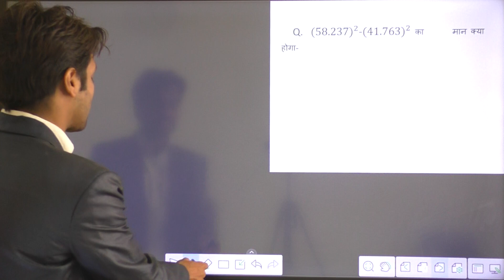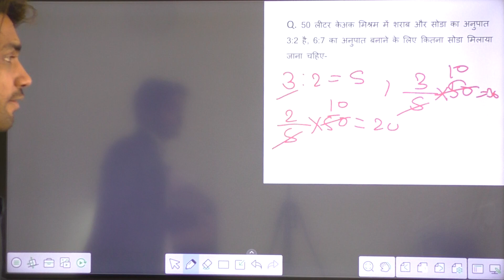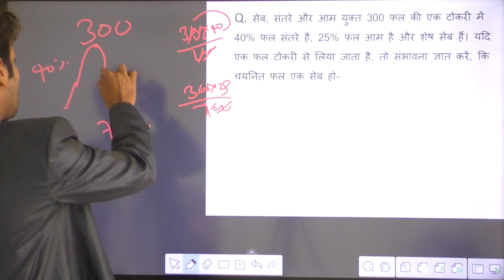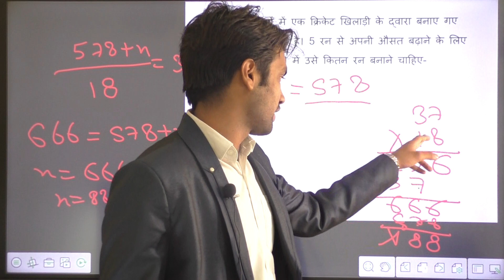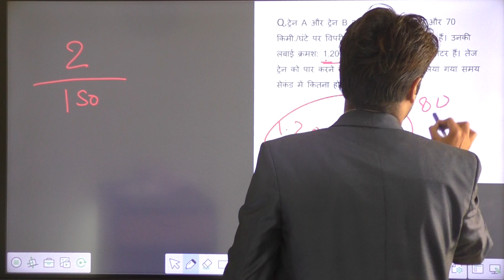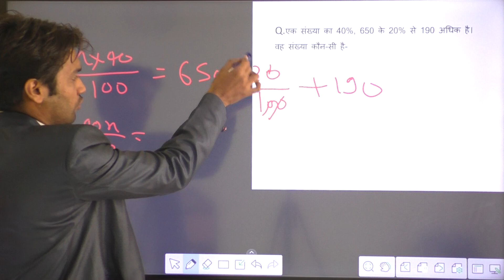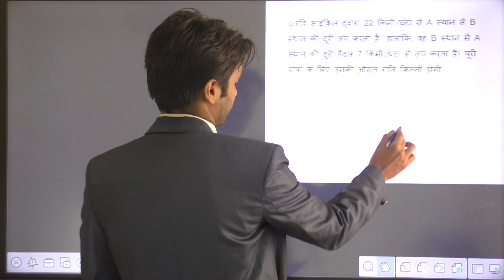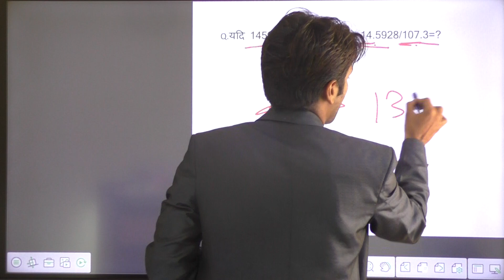UPSI MATHS,PREVIOUS PAPER SOLVED PAPER DISCUSSION ऐसे प्रश्न आते हैं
इस वीडियो में उत्तर प्रदेश दरोगा भर्ती में गणित विषय के आने वाले प्रश्नों के बारे में जानकारी दी गई है
upsi maths
solved paper
previous paper